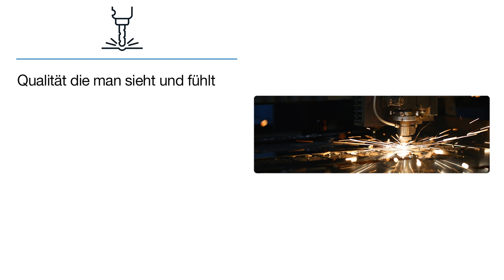Schlosserei Matthias Steinberger | Metallverarbeitungsunternehmen in Alpirsbach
Öffnungszeiten auch samstags nach telefonischer Vereinbarung

Schlosserei Matthias Steinberger
Bahnhofstraße 30
72275 Alpirsbach